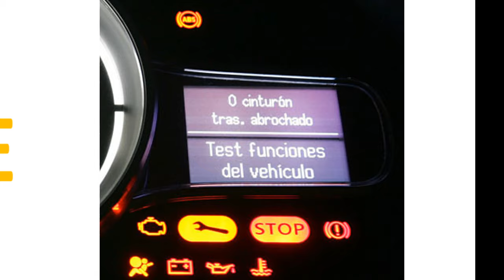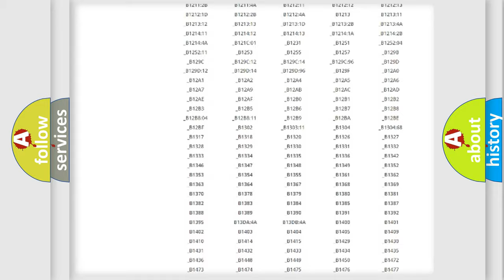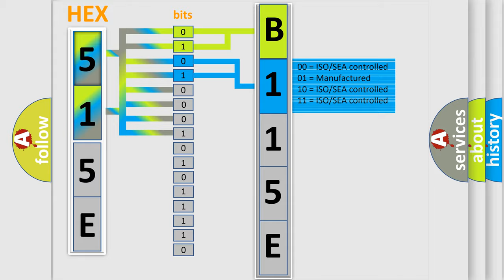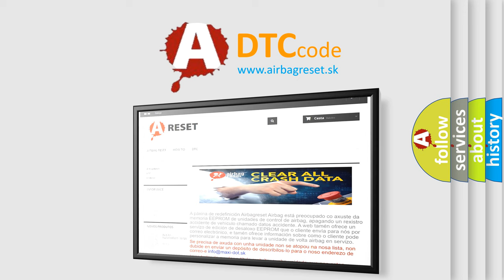DTC Ford B115E-02 Short Explanation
Contents:
0:21 Basic DTC analysis according to OBD2 protocol standard.
1:48 Insight into programming
2:58 A diagnostically understandable description of the Diagnostic Trouble Code
3:05 Basic error definition

Make:
Ford
Code:
B115E 02
Definition:
System Voltage Low
Failure Type: